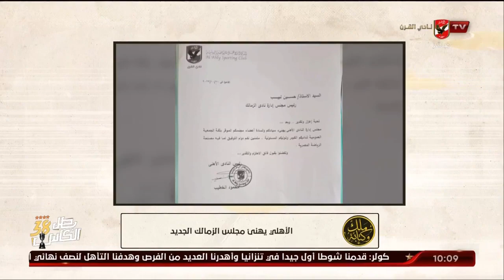الأهلي و الزمالك "ورود وردود" .. ملك_وكتابة يستعرض تصريحات الكابتن لبيب عقب تهنئة الكابتن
الأهلي و الزمالك "ورود وردود" .. ملك_وكتابة يستعرض تصريحات الكابتن "حسين لبيب" عقب تهنئة الكابتن الخطيب له